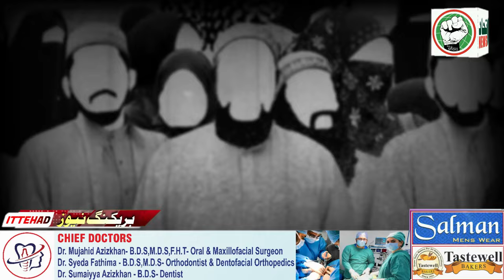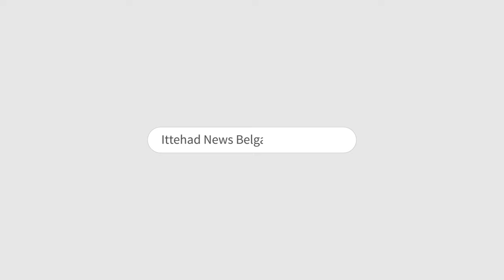ITTEHAD NEWS | BELGAUM NEWS | - KYA MUSALMAAN AB FARZI KAHANIYO PAR KHUSH HOGA..?